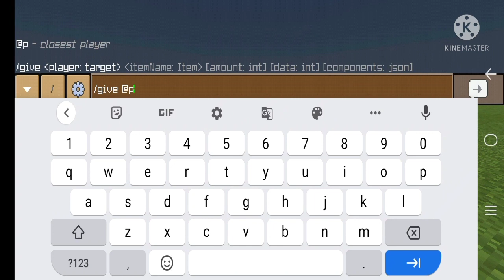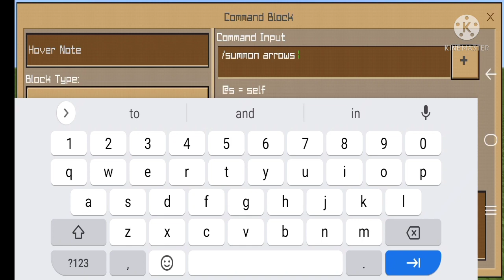How to make arrows fountain in crafting and building|crafting and building#4